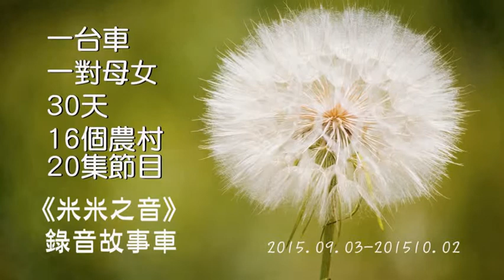故事車環島10 - 雲林黑金剛花生大師吳嘉在分享秘笈